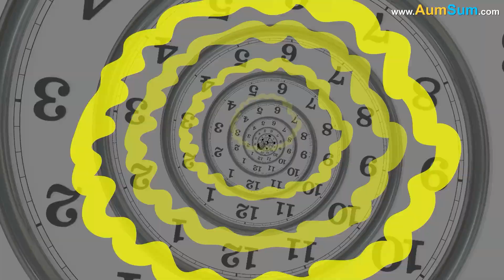What if we started Eating Plastic?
One sunny morning, while walking home from school and munching on his favorite sandwich, AumSum saw a plastic bottle rolling down the street. He stared at it and suddenly thought, “What if we started eating plastic?”

That night, he dreamed of a world where plastic wasn’t just for wrapping snacks or making toys - it was the snack. In this strange world, people crunched on plastic chips and munched on forks made of chewy plastic. Even lunchboxes were made of plastic and, strangely, were part of lunch too.

AumSum watched himself in the dream take a bite of a plastic spoon. It was stretchy and smelled like old rubber, but in his dream, nobody seemed to mind. The world had changed.

Plastic was everywhere - inside cereal boxes, in school lunches, even sold as candy at the local store. But as AumSum looked around, he began to notice something odd. People didn’t look very happy. Their tummies hurt. Their faces were pale. Doctors were busy, and trash bins were empty, but hospitals were full.

Then AumSum zoomed into his own body, like in one of those science cartoons he loved. Inside his stomach, pieces of plastic floated around. They didn’t break down like fruits or vegetables. Instead, they just sat there, piling up.

His body didn’t know what to do with them. His liver and kidneys were confused. “We clean stuff,” they seemed to say, “but not this.”

In the dream, time moved fast. AumSum saw people and animals getting sicker. Birds were choking on plastic crumbs. Fishes had plastic pieces stuck in their stomachs. Even cows were mooing unhappily after munching on plastic bags. Nature, it seemed, was not made for plastic diets.

AumSum woke up with a shock. He touched his stomach, just to be sure there was no plastic inside.